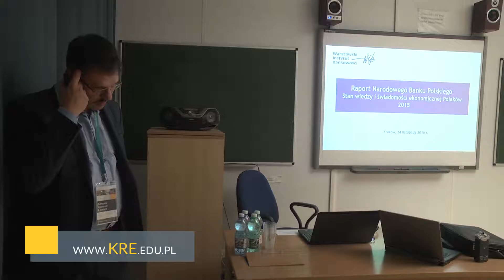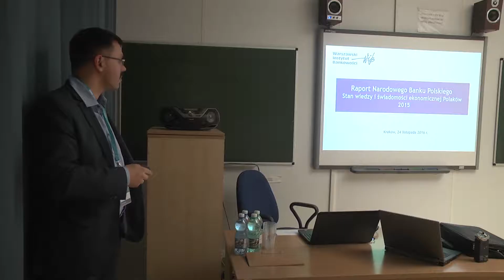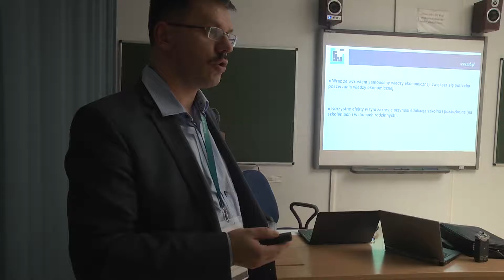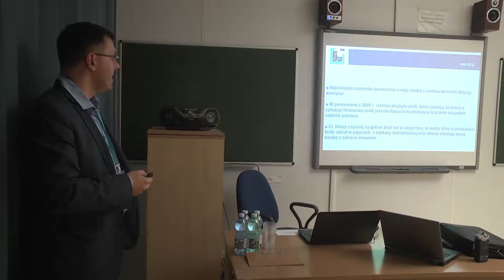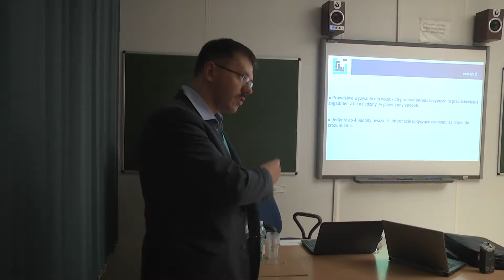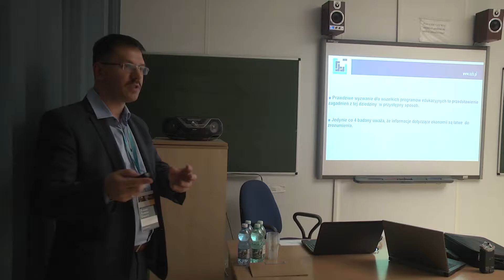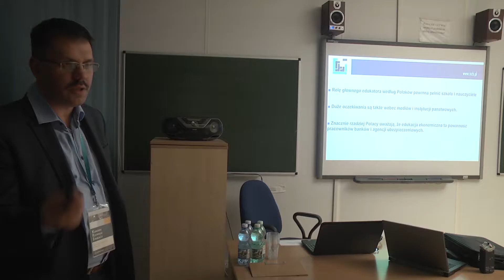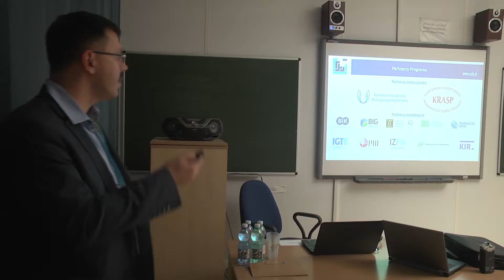Edukacja ekonomiczna młodego pokolenia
III Kongres Rozwoju Edukacji (Uniwersytet Ekonomiczny w Krakowie: 24 listopada 2016 r. – obrady i dyskusje)
Stoły refleksji
Waldemar Zbytek (Warszawski Instytut Bankowości)